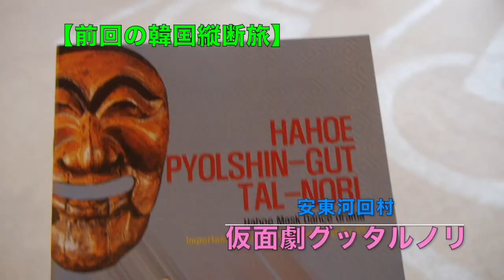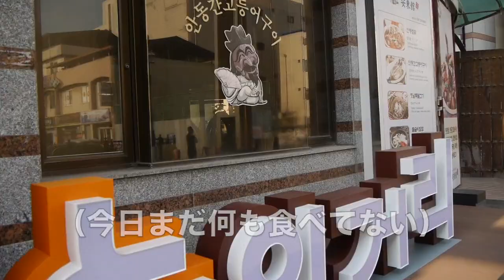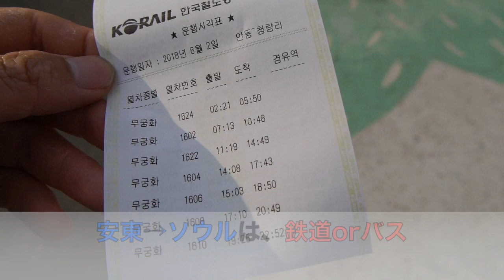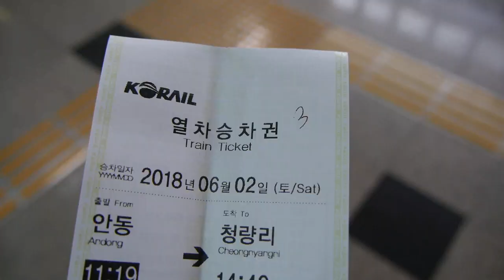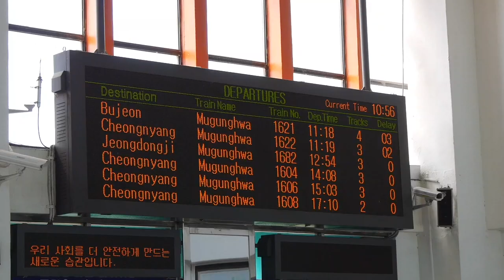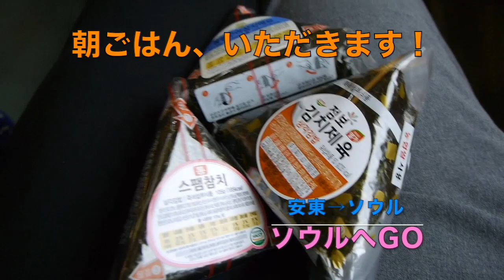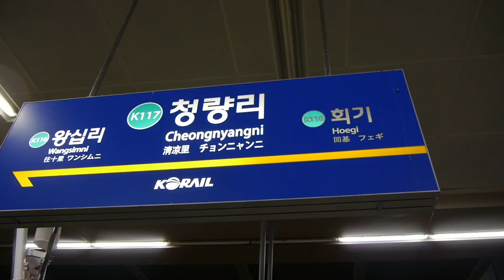【EIJI 韓国縦断旅】#13 安東：いざ、縦断最後の街"ソウル"へ!!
EIJI LEON LEE IN KOREA
韓国縦断旅 2018 / #13 安東：いざ、縦断最後の街"ソウル"へ!!

【EIJI LEON LEE / エイジレオンリー】
■WEBSITE "FILMSTA"